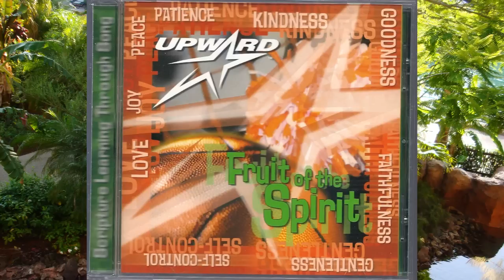Gentleness - Philippians 4:5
Track 9 of 12 off of Upward Basketball's 2003 album titled Fruit of the Spirit. Upward Basketball is a program for children who are able to play basketball and cheer lead while learning about the word of God and Jesus Christ. This album was made specifically for the 2003 season of Upward.
Each song on this album reflects a verse from the bible. Gentleness reflects on Philippians 4:5.
Musicians: Bass - Tim Lawter, Guitars - Rusty Milner, Additional Acoustic Guitar - Mike Blackwood, Drums - Casey Culbreth & Brian Stuart, Percussion - Rikki Hicks, Keyboards - Mike Blackwood & Steve Keeter, Saxophone - Bruce Caldwell. All songs written by Mike & Kim Blackwood except "Be Kind" written by Laura Story.
Vocalists - Mike Blackwood, Kim Blackwood, David Guthrie, Lori Guthrie, Jennifer Robbins, Gia Diamaduros, Eric Sparks, Laura Story, Julie Blackwood, Makenzie Acker.
Produced by Mike Blackwood and recorded by Tim Lawter & Rusty Milner at Studio 151, Spartanburg, SC.
This video has been posted for general entertainment and I hope that everyone gets something out of this song. For those of you who have heard the song before, enjoy it. For those of you new to it, listen closely to the words and enjoy!